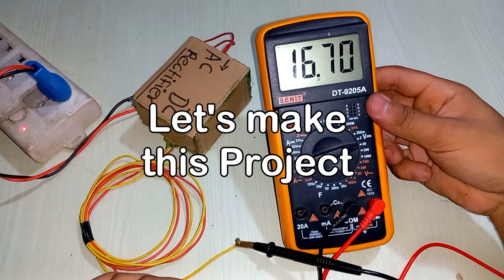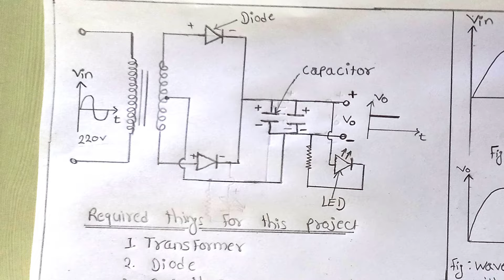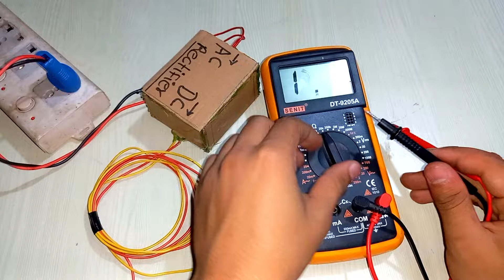Science project / Electric science project for school and college students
In this video i have made a AC to DC rectifier , that changes AC voltage to DC voltage . scienceproject , science project work .
you can make this project for your school science exhibition
Watch this video carefully , you will feel easy to make this project.
step by step guide to make electric project for school and college students

scienceexperiment science experiment